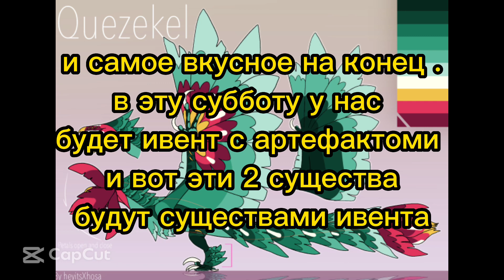существа которых я очень хочу увидеть в сонарии